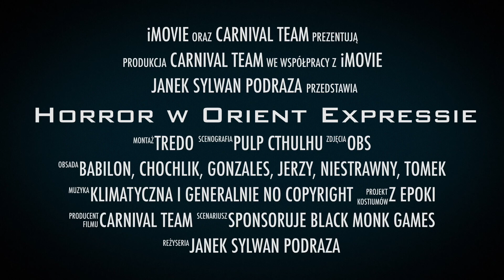Horror w Orient Expressie #64 | Rozdział XII odc.6 EPILOG Hrabia Fenalik | Sesja RPG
🚂 Horror w Orient Expressie: Rozdział XII - Przejęcie 🌌

🔍 Podróż Orient Expressem toczy się dalej, a nasi Śmiałkowie docierają do serca Bałkanów - do malowniczej Sofii w Bułgarii. Jednak nie ma czasu na zwiedzanie zabytków, gdyż ich misja osiąga kulminację. Ostatni fragment Symulakrum ukryty czyli jego głowa jest już gdzieś przed nimi.

🌍 Przemierzając urokliwe uliczki stolicy, bohaterowie będą musieli stawić czoła nie tylko zjawiskom paranormalnym, ale także niebezpieczeństwom skrywającym się w zakamarkach tego tajemniczego miasta.

Ale zanim zdążą przystąpić do poszukiwań, trzeba zająć się pewną sprawą. Z pociągu "nieszczęśliwie" wypadł pewien podglądacz. Teraz na początek czeka Bohaterów rozmowa z Bułgarską policją, co może dodatkowo skomplikować ich już i tak pełną niebezpieczeństw misję.

Czy uda im się odnaleźć ostatnią część Symulakrum? Czy zdołają wspólnie przetrwać kolejny etap tej przerażającej podróży? Szczególnie, że Sofia jest wstrząsana olbrzymią agresją i anarchią...

Dołączcie do nas na kanale Carnival Team, aby odkryć, czy bohaterowie zdołają powstrzymać nadchodzące mroczne siły!

W główne role wcielają się:
- Krzysztof Babilon

Warto także zerknąć na materiały w ramach projektu Black Monk Games pt.: "Podróż po Torach Szaleństwa"